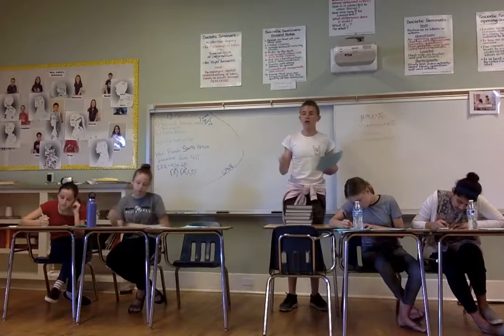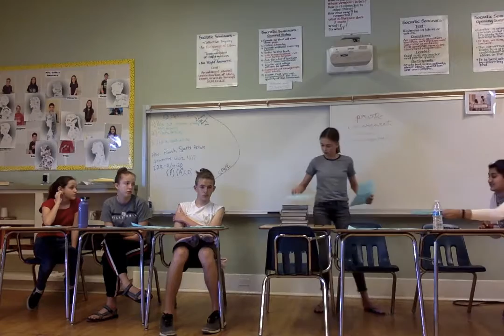LHD v SB Jobs & Criminal Records